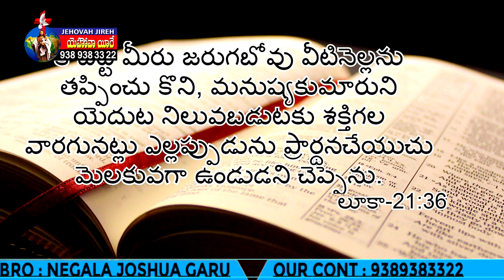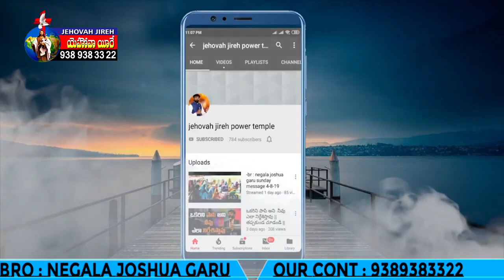ప్రార్థన లొ విజయం // latest message // negala joshua //jehovah jireh power temple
please suubscribe & click bell icon .///ప్రార్థన లొ విజయం // latest message // negala joshua garu//jehovah jireh power temple